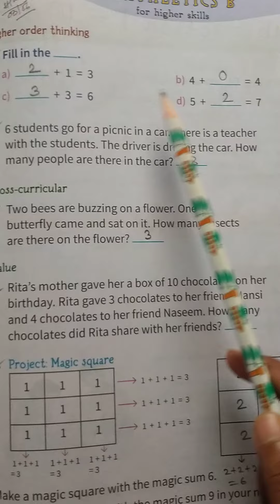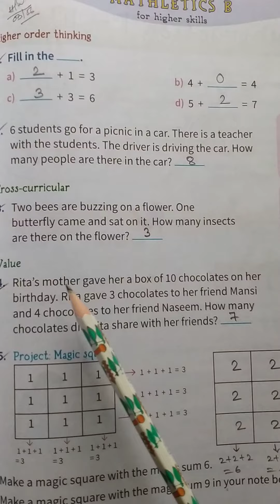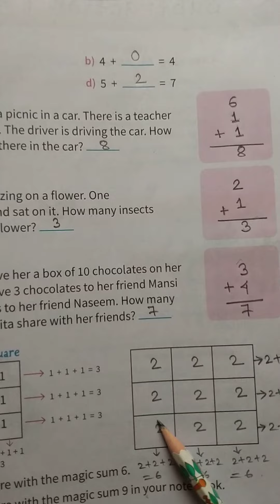Rising Sun Public School, Class 1 Mathematics Homework,03/06/2021.